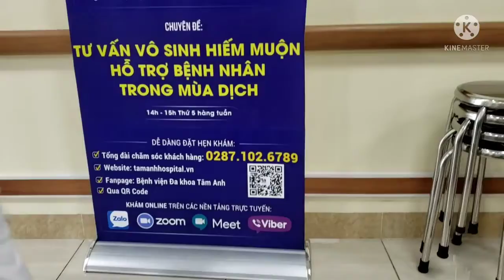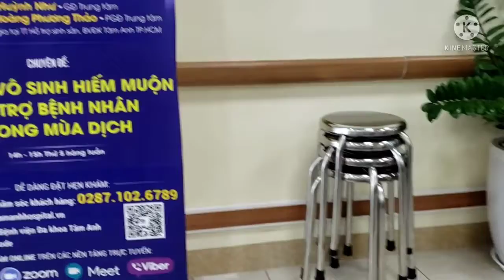TA Thursday September 30, 2021_(1)